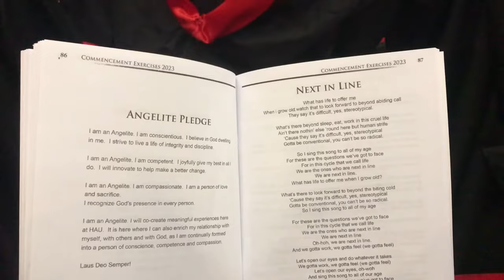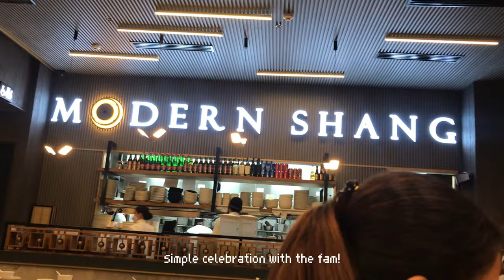🎓 Finally, Diploma Unlocked: My Computer Engineering Graduation Archives!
Hello! Sharing with you some of the clips I got during our graduating season. I know that this is already late, but I still got the goosebumps seeing these memories. GOD HAS BEEN SO SO GOOD!

Thank you so much, Holy Angel University.
Thank you so much, Institute of Computer Engineers of the Philippines - Student Edition
Thank you so much friends and family!

LAUS DEO SEMPER, praise God always!